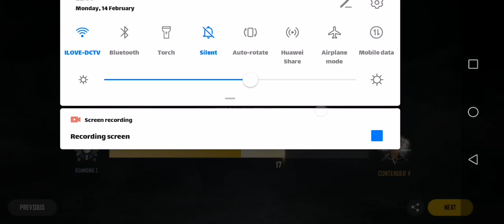We just can't catch a break feat. HideonBushes & Digbick